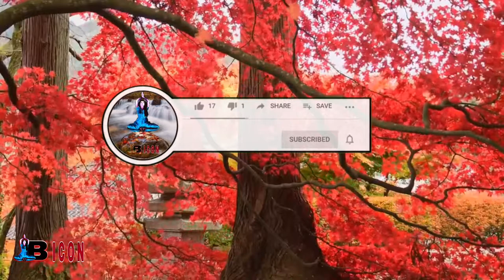Sleep Music 24/7, Breathing Planet, Meditation Music, Sleeping Music, Yoga, Calming Music, Music,